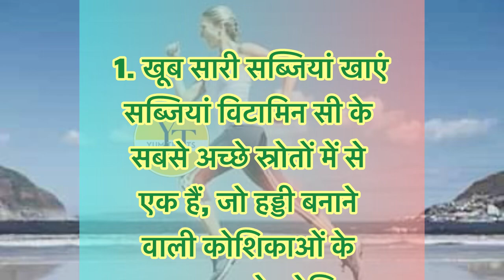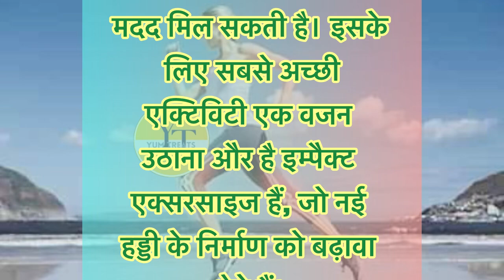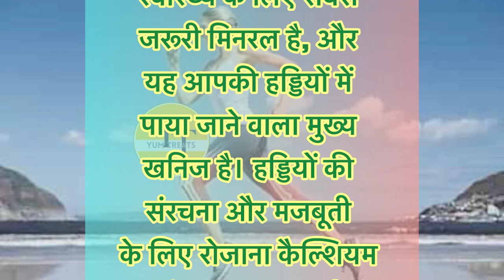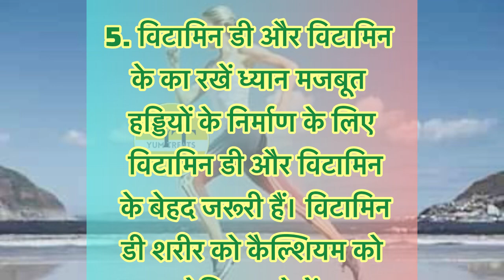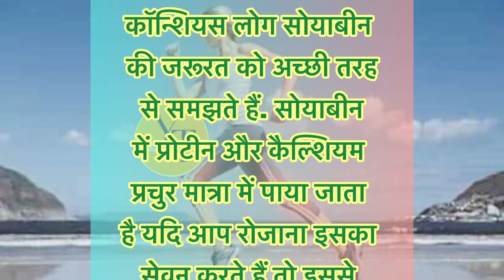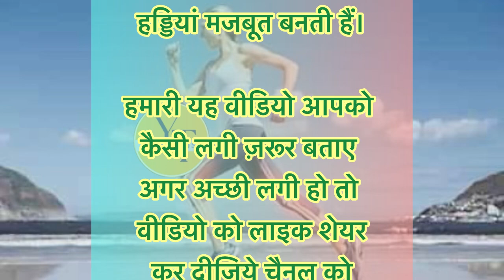80 साल तक भी हड्डियाँ कमजोर नहीं होंगी 60 की उम्र में भी 30 जेसी फुर्ती और ताक़त रहेगी Remedies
80 साल तक भी हड्डियाँ कमजोर नहीं होंगी 60 की उम्र में भी 30 जेसी फुर्ती और ताक़त रहेगी Remedies

Remedies for strong bones